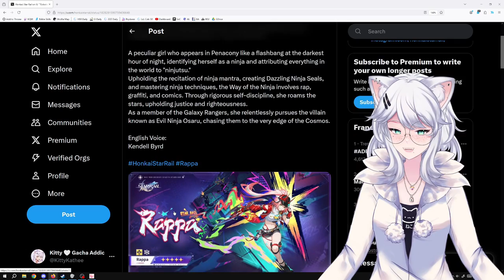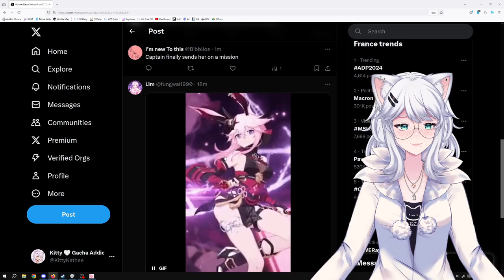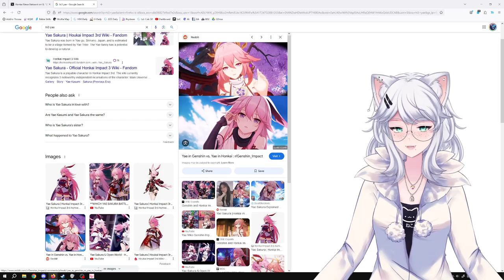THE NEXT HONKAIVERSE EXPY?! | Honkai Star Rail 2.6 Drip Marketing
KittyKathee is diving deep into the world of Honkai: Star Rail 2.6! Join her as she analyzes the latest drip marketing and discusses the possibility of a new Honkaiverse expy. From the character designs to the story hints, let's break down everything we know so far.

Kitty will share her theories, predictions, and excitement about this potential new addition to the Honkaiverse. Get ready for a wild ride as we try to figure out what's going on!

Let's discuss this crazy drip marketing in the comments below!